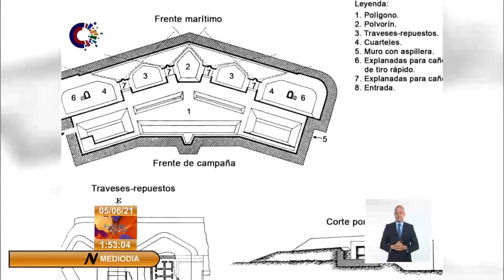¿Dónde es la batería de costa no. 1 en La Habana y por qué se restaura?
La Habana Vieja celebrará en 2022 los 4 años de haber sido declarada como Patrimonio de la Humanidad. La fecha es motivo para rescatar otras edificaciones del sistema de fortificaciones de la capital que bien saben contar la historia de este país y sumarlas como museos de sitio. Mire aquí cómo se trabaja en la batería de costa no. 1.